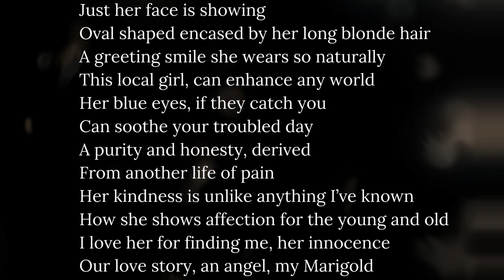Beautiful Heart - Finding me / Creative Poetry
Finding Me,
"One beautiful heart is better than thousand beautiful faces" - W. Shakespear